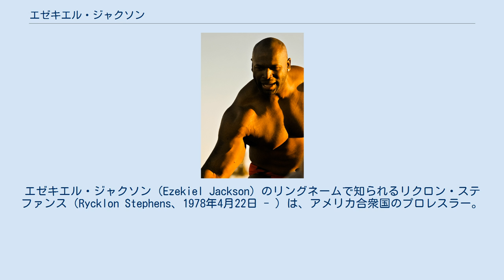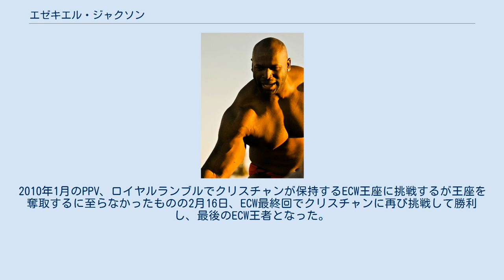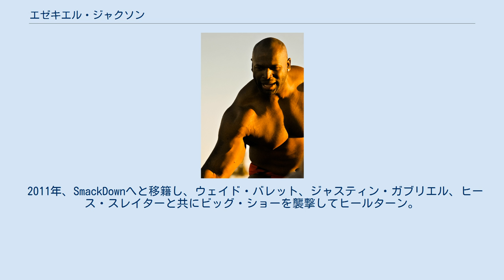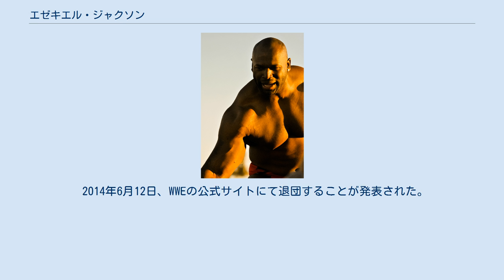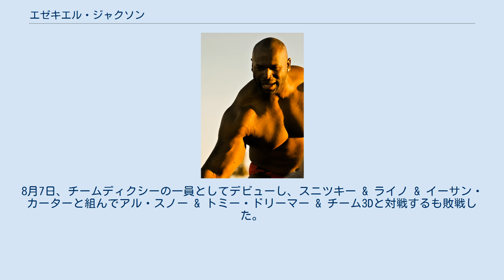エゼキエル・ジャクソン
エゼキエル・ジャクソン（Ezekiel Jackson）のリングネームで知られるリクロン・ステファンス（Rycklon Stephens、1978年4月22日 - ）は、アメリカ合衆国のプロレスラー。
ニューヨーク州ハーレム出身のアフリカ系アメリカ人。
 2007年3月、WWEとディベロップメント契約を交わし入団。
傘下団体であるFCWにてトレーニングを開始。
 2008年7月18日、SmackDown!にてブライアン・ケンドリックのボディーガードとしてエゼキエルのリングネームでデビューを果たした。
正式な初試合は10月の対スペル・クレイジー戦で、その間ケンドリックと抗争していたジェフ・ハーディーやトリプルHらとも、ケンドリックをサポートする形で応戦していた。
また、この頃からリングネームがエゼキエルからエゼキエル・ジャクソンである事がケンドリックの発言によって発覚した。
 2008年後半にはケンドリックと組み、WWEタッグ王者のカリート & プリモと抗争するも王座を奪取するに至らなかった。
 その後はRトゥルースらの実力者相手に勝利を収めるも2009年4月3日のジェフ・ハーディー戦での敗戦を最後に、4月15日にECWへとドラフト移籍する（これによってケンドリックとのコンビは解消された）。
 再びトレーニングのためFCWへ戻されたが7月9日のECWにてジョバー相手に圧倒的な力で勝利した。
その後同じくパワーファイターのウラジミール・コズロフと張り合っていたがコズロフと共にウィリアム・リーガルの手下となる。
2010年1月のPPV、ロイヤルランブルでクリスチャンが保持するECW王座に挑戦するが王座を奪取するに至らなかったものの2月16日、ECW最終回でクリスチャンに再び挑戦して勝利し、最後のECW王者となった。
 ECW放送終了後、SmackDownへの移籍が決定。
しかし、故障の原因によりSmackDownには3月20日にジミー・ワン・ヤンとの対戦だけでの出場に終わり、4月のドラフトによりRAWへと移籍。
RAW移籍後も故障をしてしまったせいで再び長期欠場した。
 10月18日、RAWにて行われたSmackDown vs RAW30人バトルロイヤルにて復帰を果たした。
復帰以降、ジョン・シナと抗争中であったネクサスを撃退するなど、ベビーフェイスとして活動した。
同月24日、PPVであるBragging Rights 2010にてRAWの一員としてRAW vs SmackDownの7対7によるエリミネーションマッチに出場し、終盤まで残るもレイ・ミステリオに敗れた。
11月には2年ぶりに開催されたキング・オブ・ザ・リングにて予選でザ・ミズの代役であるアレックス・ライリーに勝利するも、1回戦でドリュー・マッキンタイアと対戦してダブルカウントによる引き分けのため両者共に敗退した。
 2011年、SmackDownへと移籍し、ウェイド・バレット、ジャスティン・ガブリエル、ヒース・スレイターと共にビッグ・ショーを襲撃してヒールターン。
以後、コアのメンバーとして、ビッグ・ショー、ケインと抗争。
しかし、抗争中に仲違いになることが多くなったために内部分裂が起こってしまし、遂にはコアから追放される事になった。
コア追放後、コアに襲撃されていたケインとビッグ・ショーを助けに乱入してフェイスターンした。
以降、コアと抗争し、ウェイド・バレットからIC王座を奪取したものの、コーディ・ローデスとの対戦においてテッド・デビアス・ジュニアの介入により王座を奪取された。
 IC王座陥落後、抗争もなく、SuperstarsやSmackDownのダークマッチでの出場が主となり、2012年5月にはグレート・カリとタッグを組んでNXTに出場するが、負傷欠場してしまう。
 2013年4月、WrestleMania Axxessにて復帰し、ヨシ・タツとタッグを組んでフニコ & カマーチョを相手に勝利した。
しかし、その後またしても負傷して長期欠場した。
 WWE解雇後、6月25日にTNAと契約を交わし、入団する事が決定。
7月24日、リクロン（Rycklon）のリングネームでIMPACT Wrestlingにてディクシー・カーターが率いるチームディクシー（イーサン・カータ...